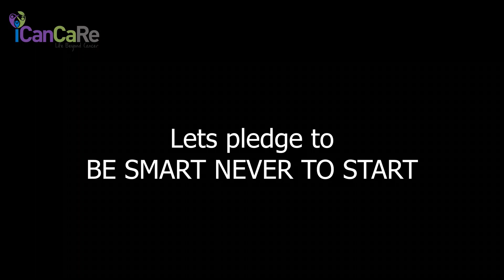Mujeeb Rehman, Goaplganj Bihar - Oral Cancer Winner - Treatment in 2018 by Dr Pawan Gupta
Early Cancer of Oral Cavity – Treated in 2018 by Dr. Pawan Gupta

Mr. Mujeeb Rehman, had early cancer of oral cavity.

He noticed a small lesion in the cavity while brushing teeth and immediately went to a doctor. He was lucky to have been diagnosed early.

The local doctor referred him to Dr. Pawan Gupta. The diagnosis was early cancer of oral cavity. He was treated by Composite excision of the buccal mucosa with marginal mandibulectomy and selective neck dissection. A Scarless surgery was performed and now he is completely rehabilitated and having a normal life.

He wishes that no one should ever take tobacco, and would like to spread the message in his Gopalganj where he is the Sarpanch.

# important messages:
1. Be SMART DO NOT START – Tobacco is highly addictive and do not try even once.

2. At least once a month do examine your oral cavity – and if you see any suspicious lesion contact your doctor immediately.

3. If you are into tobacco please meet the tobacco cessation specialist to quit at the earliest.

4. It is possible to quit, medicines are available to control your cravings and withdrawal symptoms but you have to follow the right technique and medications.

Friends tobacco is a disease, cancer is a complication of the disease. Treat tobacco disease before it causes complications.

I can only say – be smart do not start, jagrukh rahen praramb na karen.

Those who have started tobacco Call ICanCaRe quit line 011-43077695 and join the quit program online

Be an MARSHAL to SAVEtheyouth. Call to be an MARSHAL 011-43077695

ओरल कैविटी का प्रारंभिक कैंसर - 2018 में डॉ। पवन गुप्ता द्वारा इलाज किया गया
श्री मुजीब रहमान को मौखिक गुहा का कैंसर था।

उन्होंने दांतों को ब्रश करते हुए गुहा में एक छोटा घाव देखा और तुरंत एक डॉक्टर के पास गए। वह भाग्यशाली था कि जल्दी निदान किया गया।

स्थानीय डॉक्टर ने उन्हें डॉ। पवन गुप्ता के पास भेजा। निदान मौखिक गुहा का प्रारंभिक कैंसर था। सीमांत मंडिब्यूलेटोमी और चयनात्मक गर्दन विच्छेदन के साथ बुके म्यूकोसा के समग्र प्रवाह द्वारा उनका इलाज किया गया था। एक स्कार्लेस सर्जरी की गई और अब वह पूरी तरह से पुनर्वासित है और एक सामान्य जीवन जी रही है।

उनकी इच्छा है कि कोई भी कभी भी तंबाकू का सेवन न करे, और अपने गोपालगंज में जहां वह सरपंच है, संदेश फैलाना चाहेगा।

# महत्वपूर्ण संदेश:

1. स्मार्ट न बनें - तम्बाकू अत्यधिक नशे की लत है और एक बार भी कोशिश न करें।

3. यदि आप तम्बाकू में हैं तो जल्द से जल्द छोड़ने के लिए तम्बाकू बंद करने के विशेषज्ञ से मिलें।

4. इसे छोड़ना संभव है, आपके इलाज और वापसी के लक्षणों को नियंत्रित करने के लिए दवाएं उपलब्ध हैं लेकिन आपको सही तकनीक और दवाओं का पालन करना होगा।

दोस्तों तम्बाकू एक बीमारी है, कैंसर बीमारी की एक जटिलता है। जटिलताओं का कारण बनने से पहले तंबाकू की बीमारी का इलाज करें।

मैं केवल इतना ही कह सकता हूं - होशियार मत बनो, जागरुख रहैं प्राम्ब न करेन।

Aur jeeno ne start karliya Call ICanCaRe छोड़ दी लाइन 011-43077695

SAVEtheyouth के लिए एक मार्शल बनें। MArshal 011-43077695 पर कॉल करें